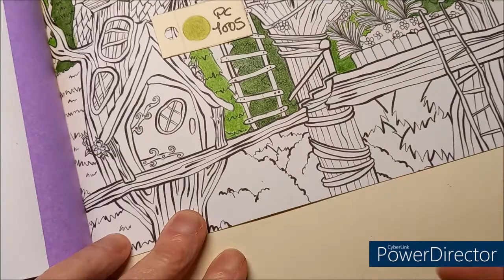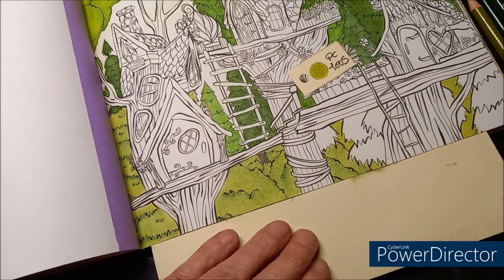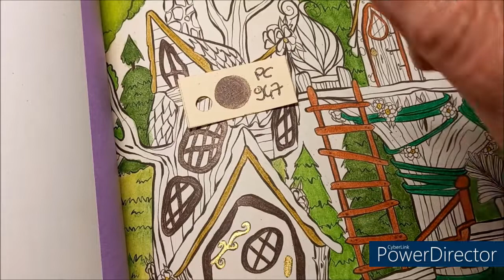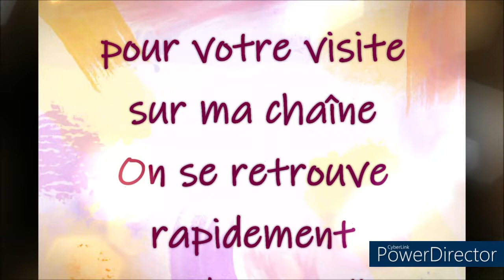COLORIAGE GNOMES IN THE NEIGHBORHOOD de DENYSE KLETTE Dessin 3 Part 2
Essence sans odeur
Eponge mouilleur pour essence